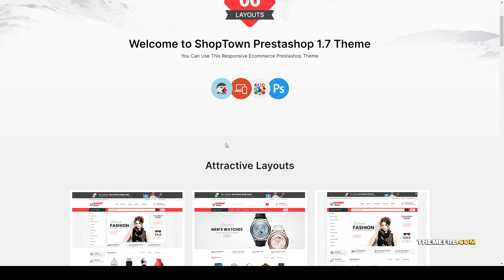Shop Town 2 - Multipurpose Prestashop Theme jewelry clothes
Software Version PrestaShop 1.7.7.x, PrestaShop 1.7.6.x

 Columns 2

 Layout Responsive

 Tags bags, clothes, cosmetic, electronics, fashion, furniture, jewelry, lingerie, multipurpose, prestashop, responsive, shoes, vegetables, watch, women